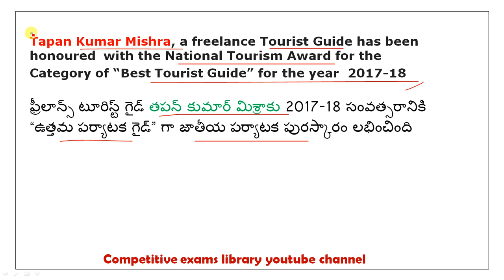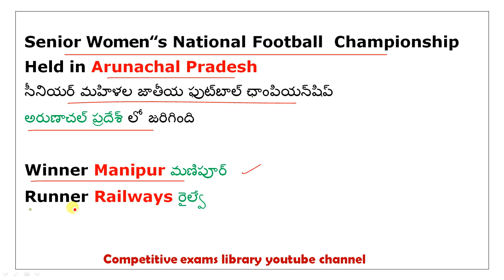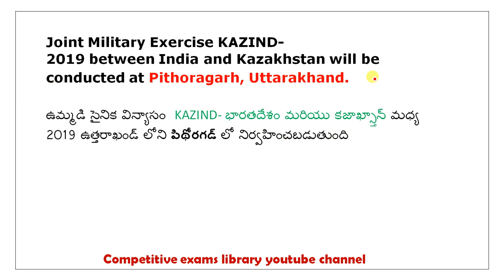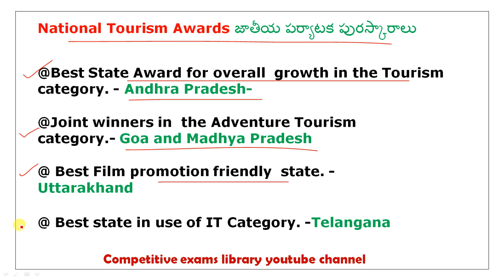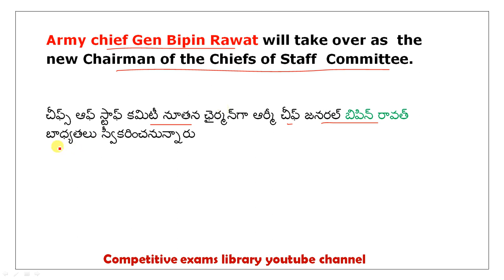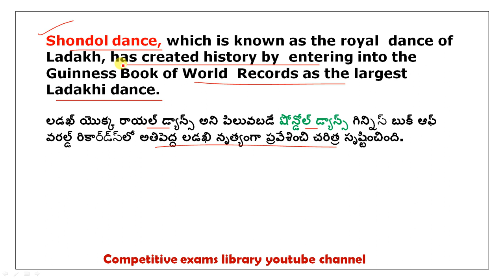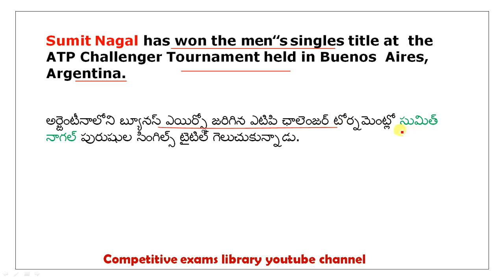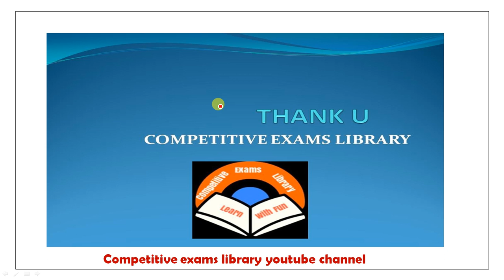September Month 2019 Imp Current Affairs Part 4 In Telugu useful for all competitive exams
50 STATIC GK TOPICS LIST WITH PDFS AND TRICKS